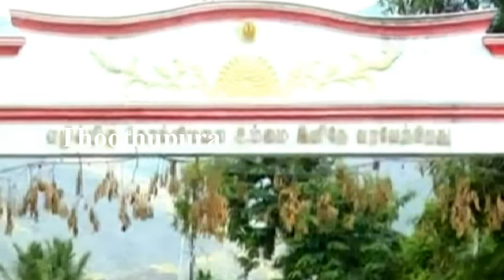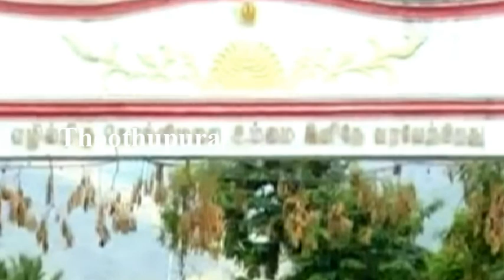நாமக்கல்,கொல்லிமலை அருகே அரசம்பட்டி கிராமத்தைச் சேர்ந்த சிரஞ்சீவி செய்ததை பாருங்க | Thoothupura